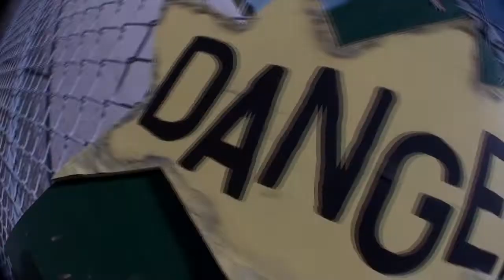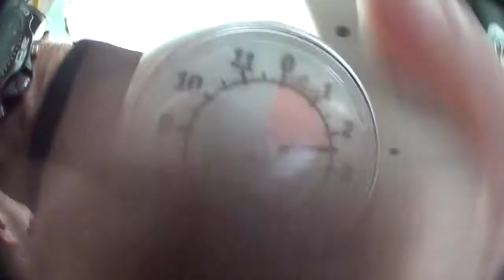Skydive Sebastian - Amanda's Skydive